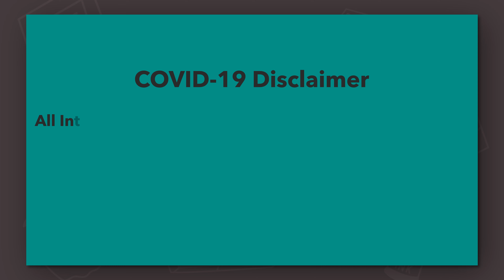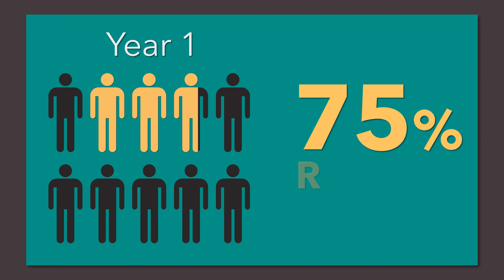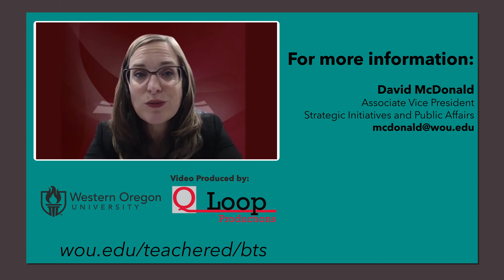Hearing from WOU’s Bilingual Teacher Scholars